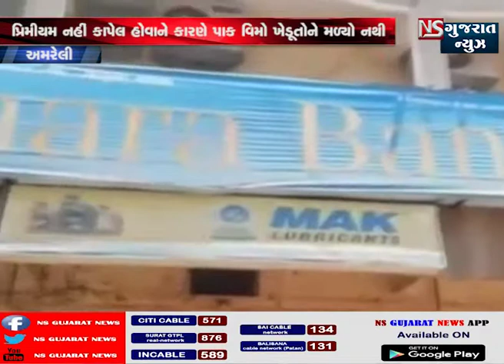રાજુલામા કેનેરા બેંકમા પાક વિમો ખેડૂતોને મળ્યો નથી. જેને લઈને ખેડૂતોમાં રોષ ફાટી નીકળ્યો